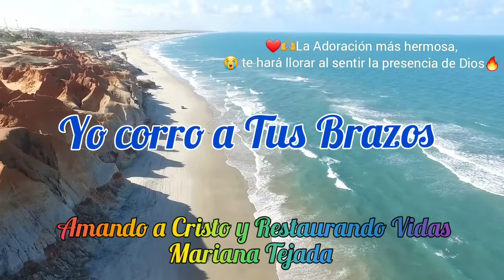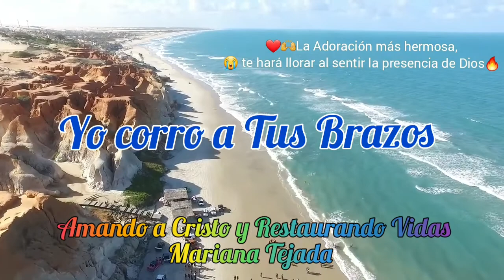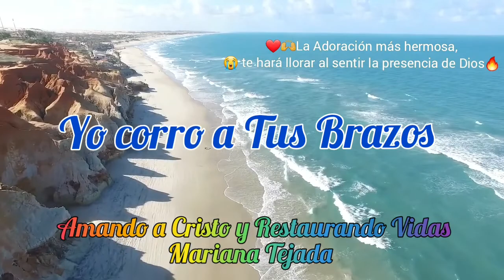Yo Corro a Tus Brazos🥰❤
¡Bienvenidos al canal Amigos de Dios!🙌

Soy Mariana Tejada y estoy aquí como tu consejera bíblica ya que cuento con muchos años de experiencia. Este canal está dedicado a guiarte en el camino hacia la restauración personal y matrimonial, basándonos en los principios divinos. Aquí encontrarás estudios bíblicos, testimonios y consejos prácticos para fortalecer tu fe y relaciones. Acompáñanos para descubrir cómo la Palabra de Dios puede transformar tu vida.🌱💖

🔗 Enlaces importantes para conectarte con nosotros:

🧑🏻 WhatsApp de Hombres Únete al grupo "Amigos de Dios" en WhatsApp para recibir oración, consejería y apoyo espiritual junto a otros hermanos en la fe.

🔵 Grupo de Facebook - Amigos de Dios Conéctate en Facebook para ser parte de una comunidad más amplia de creyentes, donde compartimos recursos y palabras de ánimo.

💖 Donaciones Si deseas apoyar nuestro ministerio y contribuir a esta obra de restauración, puedes hacerlo a través del siguiente enlace:

Gracias por formar parte de esta comunidad de fe. Confiamos en que, juntos, viviremos y compartiremos la obra transformadora de Dios en nuestras vidas. Bendiciones para ti y tus seres queridos. 🌟🙏